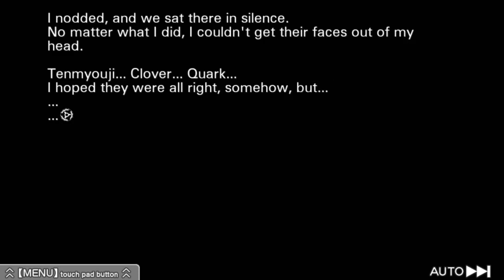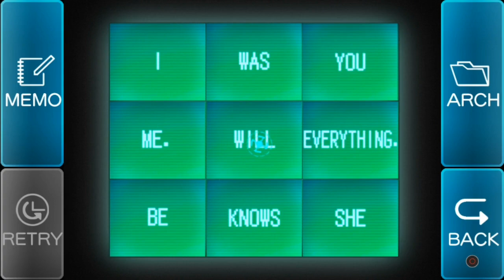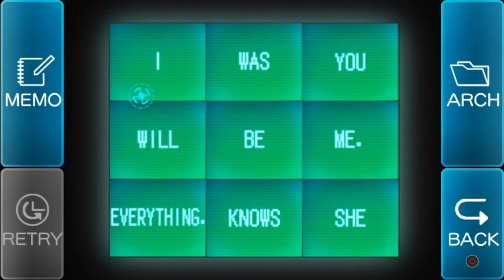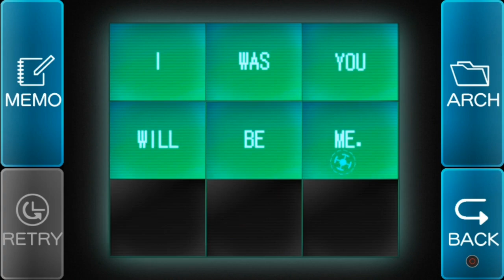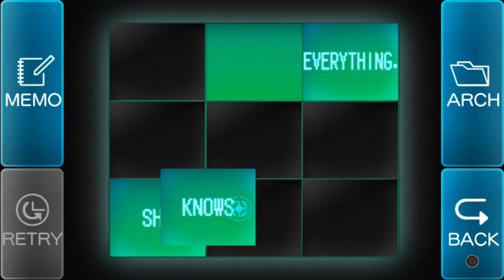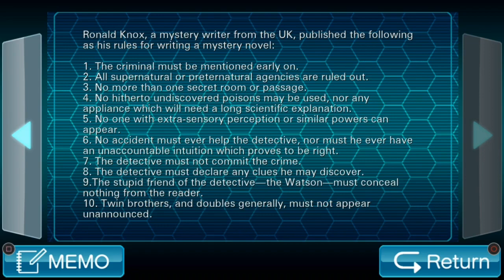Zero Escape: The Nonary Games - VLR Playthrough Part 8 [PS4]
Part 8 of my playthrough of Zero Escape: Virtue's Last Reward on the Playstation 4 with Zero Escape: The Nonary Games. Going through a White Door and solving the Security Room. Game is being played with English audio.

Game: Zero Escape: The Nonary Games
Platform: PS4, Vita, Steam
Release Date: March 24, 2017
Price: $49.99 (PS4,Steam), $39.99 (Vita)